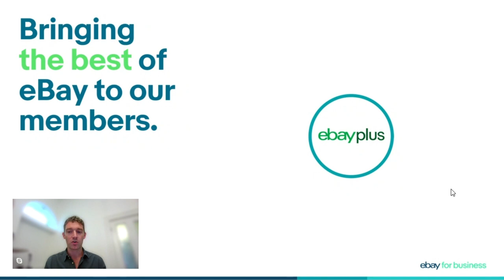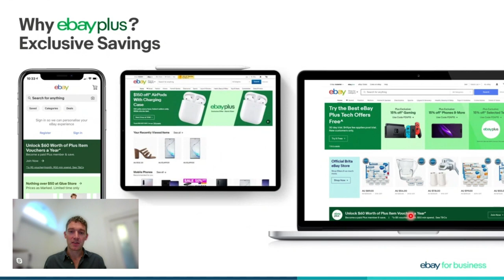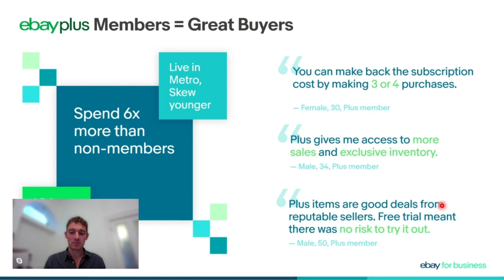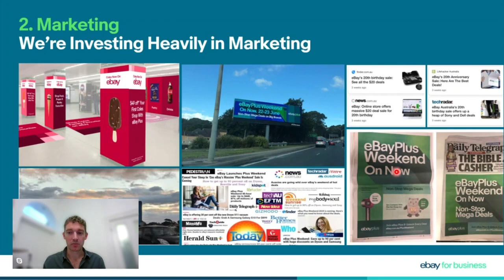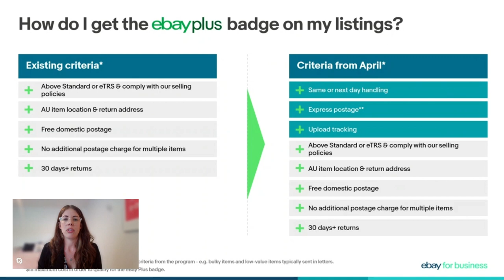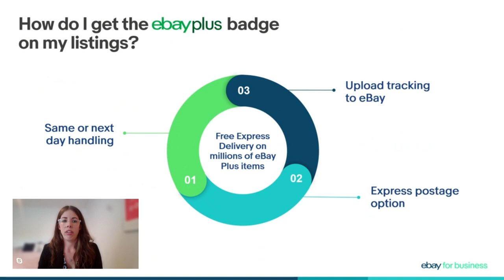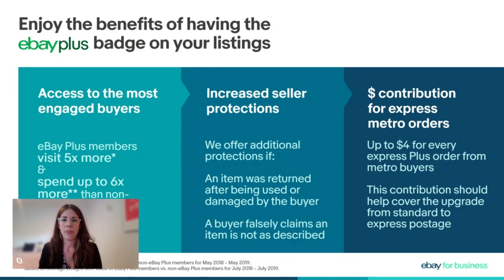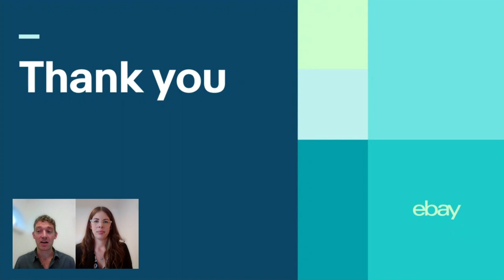LIVE: The Evolution of eBay Plus | eBay For Business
Watch our latest webinar, where you'll hear from two of our eBay Plus Experts about how we're evolving the eBay Plus program and how you can implement the new criteria to unlock exclusive benefits.

Rory Costello our Head of Customer Loyalty, will talk you through how we’re evolving the eBay Plus program to meet buyer expectations and how the eBay Plus badge can drive sales.

Shauna Butcher, Senior Manager of Shipping, will cover the new eBay Plus seller criteria and how to edit your listings. She will also talk through how eBay Plus sellers benefit with increased seller protections and access to exclusive promotions.